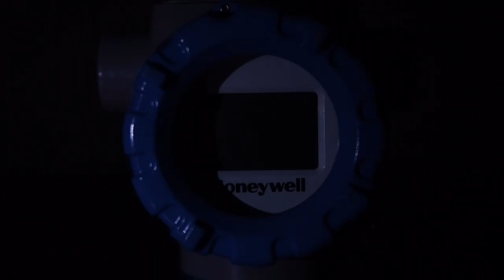Welcome to Thermo-Kinetics ~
For over 50 years, Thermo-Kinetics Company Limited has been working with our clients to successfully find innovative solutions for process control and measurement challenges in a wide range of industries.

Are you looking for an end-to-end process solution?